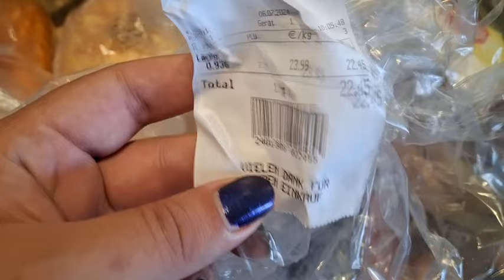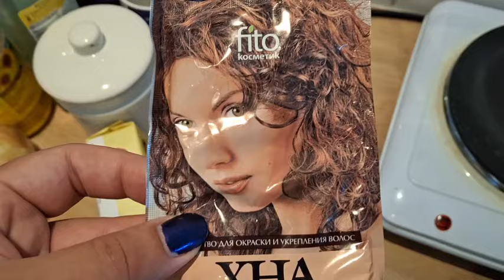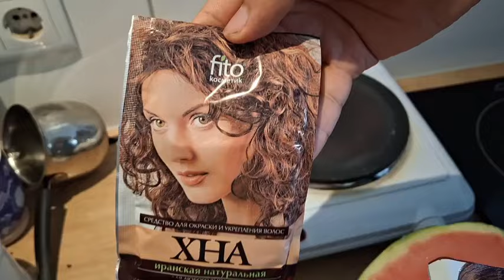Что мы купили в Русском магазине, поговорим по душам